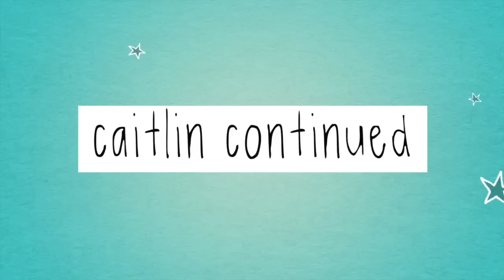PAINT BAR & PAD THAI ☆ Vloguary Day 5 ☆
Gettin' my paint on, & my sister wins miss nebraska 2014?!?!

-Vine: Caitlin Bea